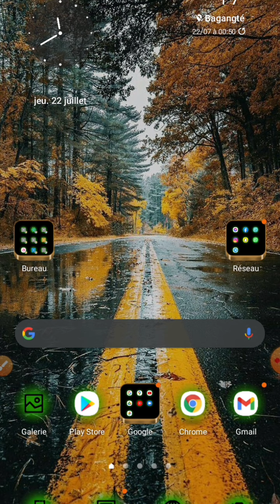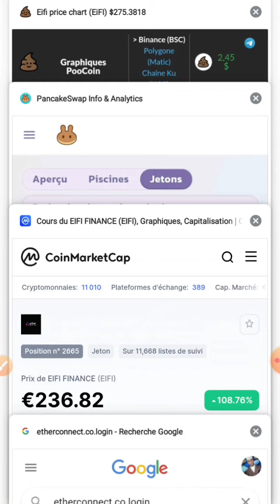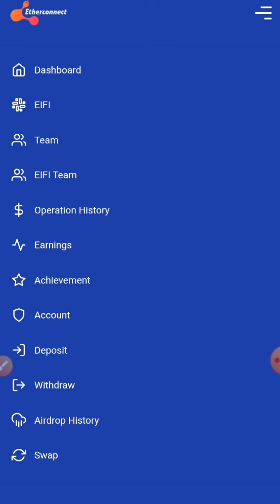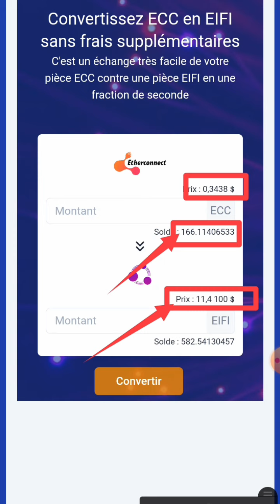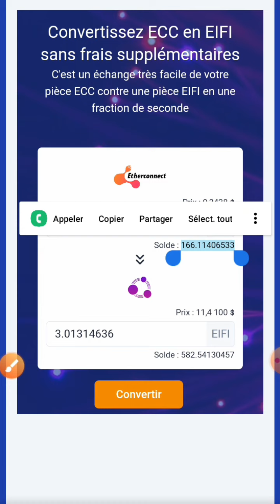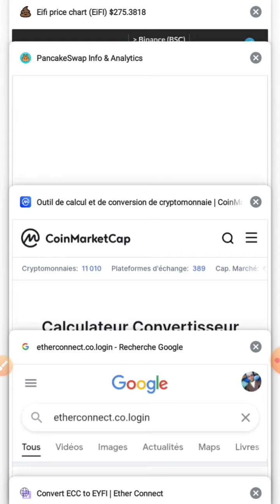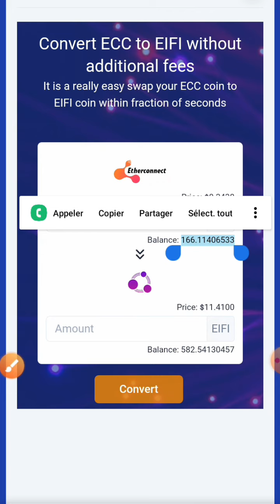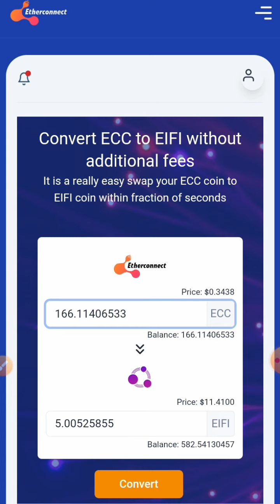LES DIFFÉRENTS MANIÈRE D'AVOIR LES (EIFI) DU PLUS CHÈRE AU MOINS CHÈRE EN FOULFOULDE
LIEN D'INSCRIPTION